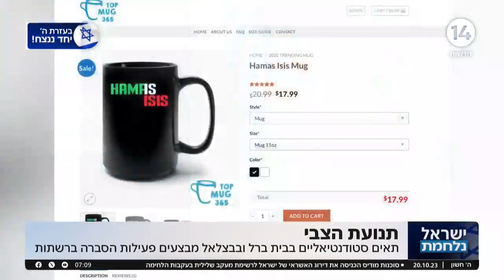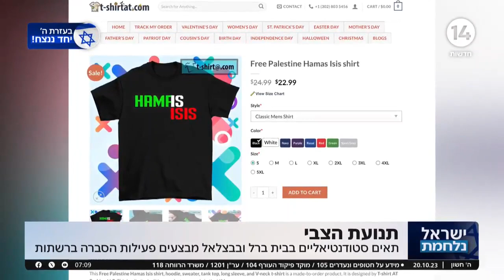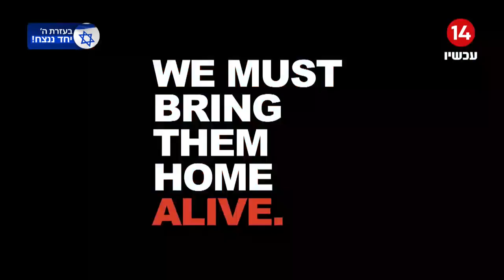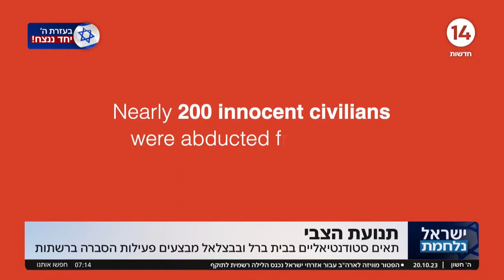חמאס זה דאעש: תנועת הצבי הפועלת בבית ברל ובבצלאל מבצעים פעילות הסברה ברשתות